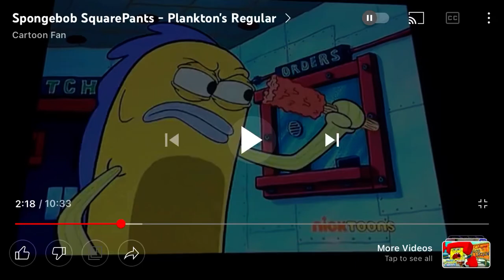My Opinion On Deadpool 2016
It’s Perfection

Credit￼ Goes To Nickelodeon￼￼